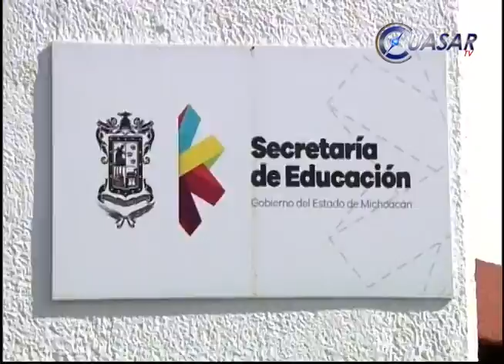Noticias de Michoacán, CuasarTv 6 de Noviembre del 2015